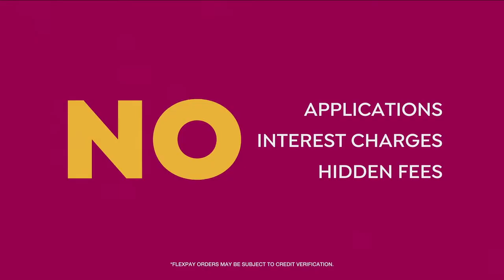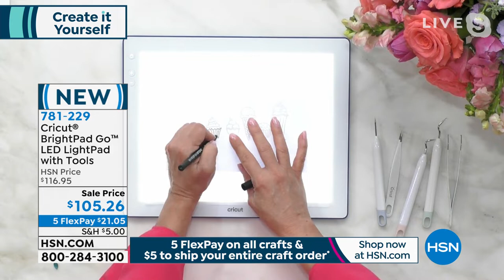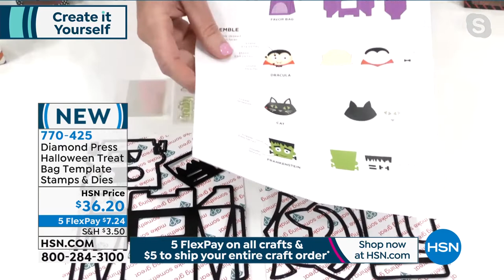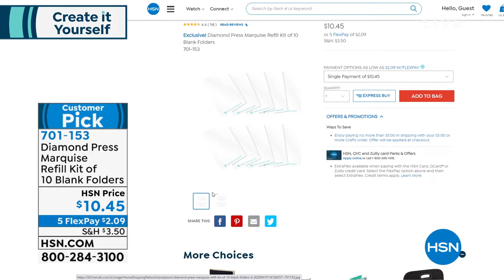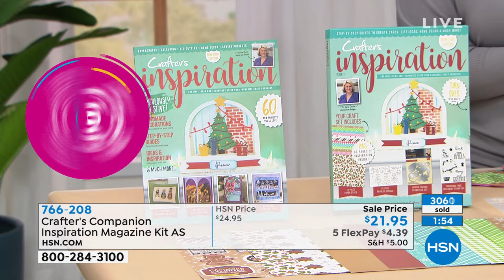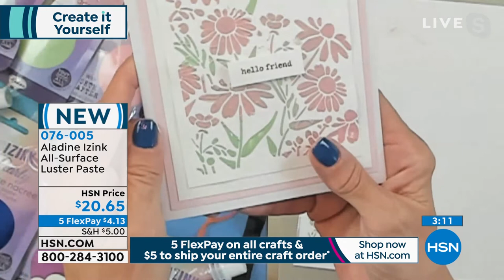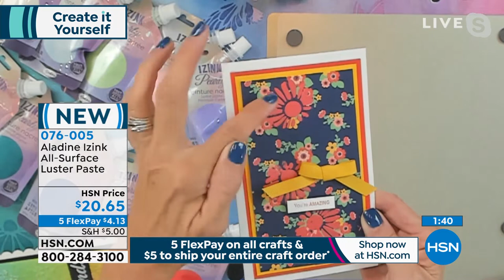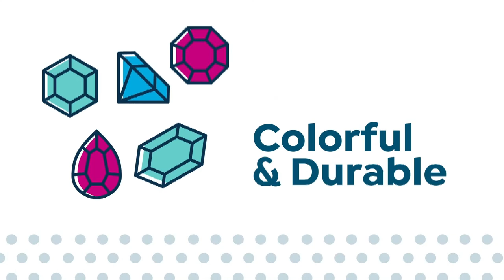HSN | Create It Yourself 08.23.2021 - 02 PM